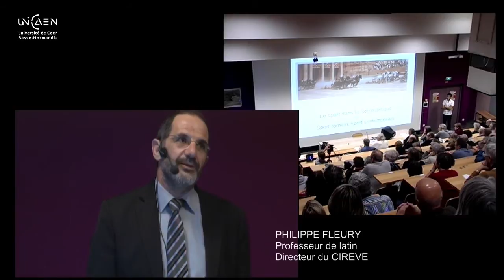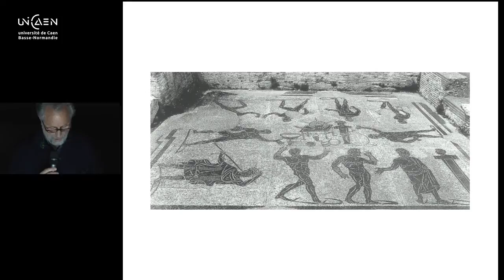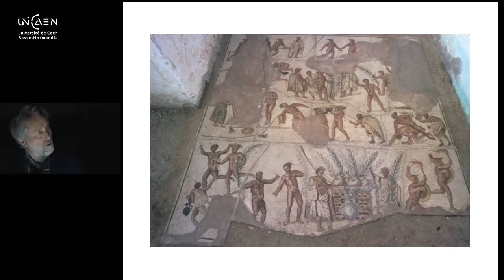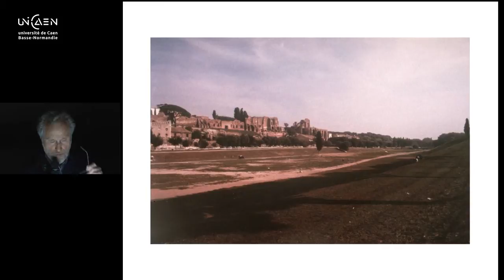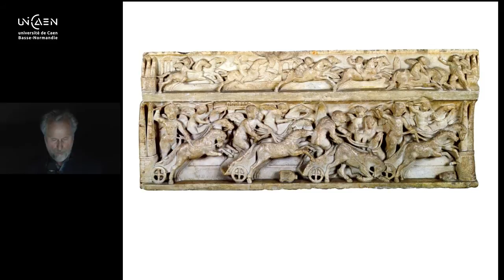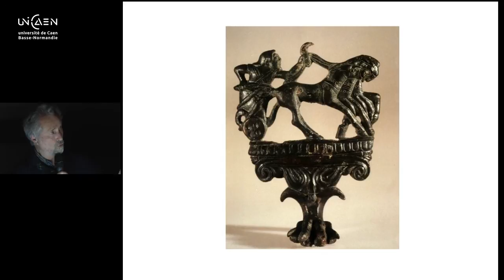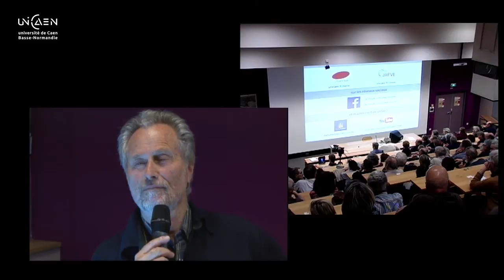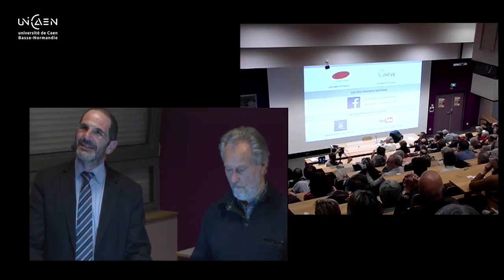Nocturne "invité" : J.-P. Thuillier - Sport romain, sport contemporain - 04 mars 2015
Présentation : 01:22
Question du public : 58:02

Quand  on  parle  de  sport  antique,  on  pense immédiatement  à  la  Grèce,  à  Olympie,  à la  gymnastique,  au  stade,  à  la  palestre.  Les Romains  en  revanche,  avec  leur  virtus  et  leur gravitas, n’ont pas l’image d’un peuple sportif : en quoi on se trompe du tout au tout, et d’abord en  ce  qui  concerne  leur  pratique  individuelle des  exercices  physiques.  Mais  surtout  les Romains ont connu et presque inventé le sport-spectacle  et  même  le  sport-business,  comme le  montre  l’exemple  des  jeux  du  cirque.  On peut  comparer  sans  grand  anachronisme les courses de chars de l’Urbs à notre football contemporain : un Circus Maximus accueillant 150000 spectateurs, une passion planétaire, des factions  ou  couleurs  semblables  à  nos  grands clubs  professionnels,  des  stars,  les  agitatores, gagnant  des  sommes  incroyables,  et  souvent transférées d’une faction à une autre.

Crédits :
Présentation : J.-P. Thuillier (Paris, ENS)
Captation DSI / CIREVE : S. Gorzkowski, G. Leterrier, K. Sammour

UniCaen / Plan de Rome (France) - 2015